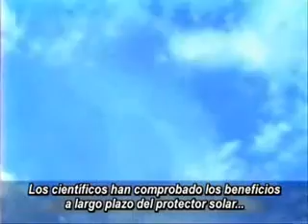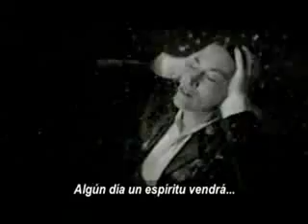Protector Solar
Un bellisismo video de la vida